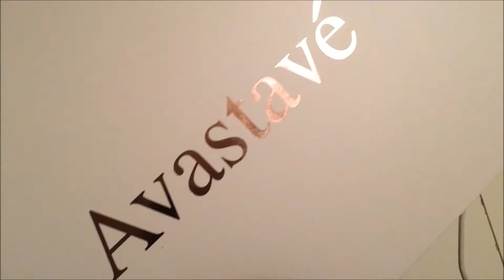Working On My Brand | By Dmitri Ruwan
Hi guys! Sorry for the long pause. So in this video its about juggling friends and family while running my start-up luxury ready-to-wear label Avastavé..
Outfit 1:-
Outfit 2:
Outfit 3:
Outfit 4:
Printed cotton shirt:: GOA street shop
Shorts: MAX
Loafers: GUCCI